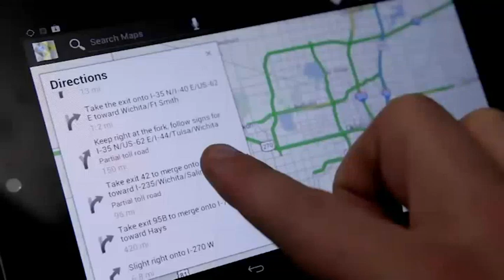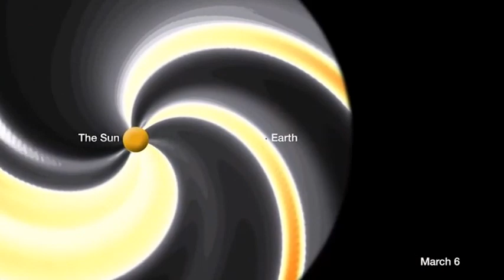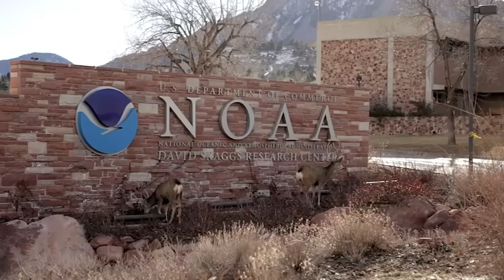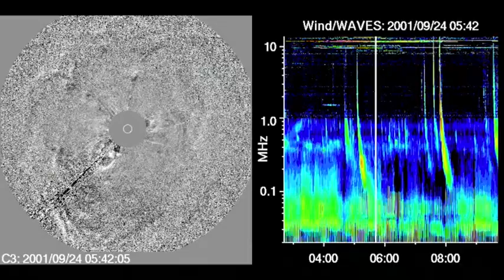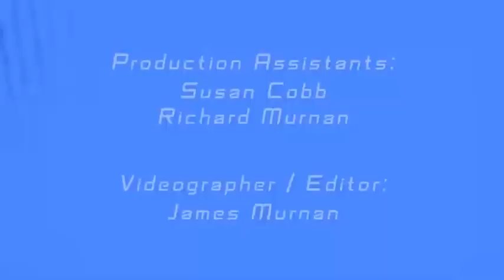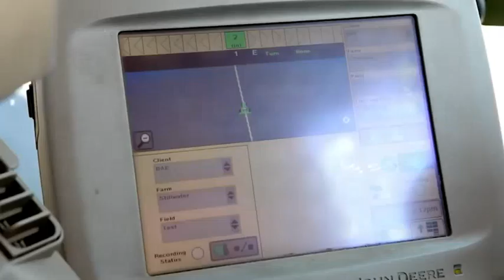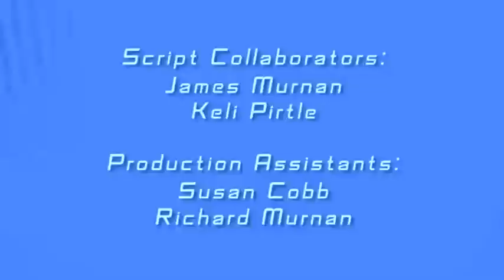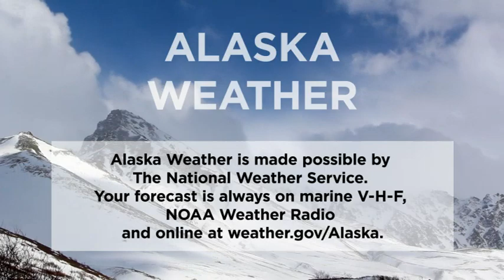July 4th, 2018 - Alaska Weather